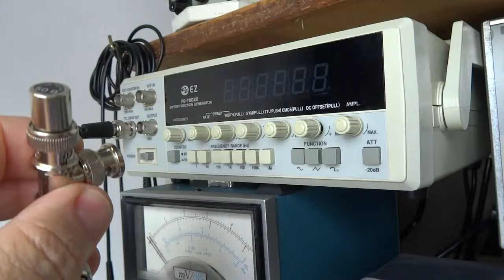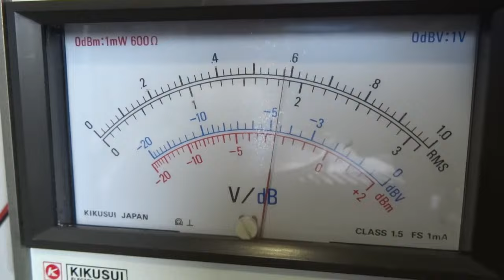07- CYGNUS PA 800 G4 RUIDO DE FUNDO E RELAÇÃO SINAL RUÍDO MEDIÇÃO E CALCULO. SNR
ed